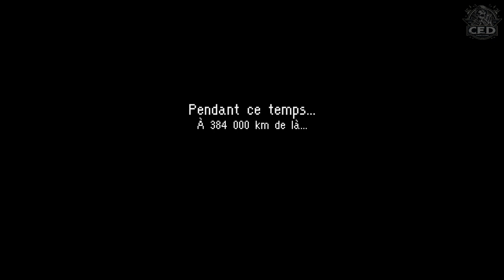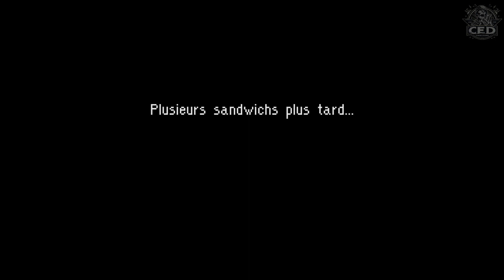Nine Witches: Family Disruption - Let's Play Fr #3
Troisième épisodes de Nine Witches: Family Disruption, le jeux se corse ;)